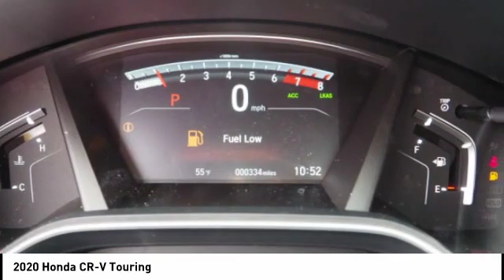2020 Honda CR-V LL004004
2020 Honda CR-V Touring

Duval Honda
1325 Cassat Ave.

Looking for the right Vehicle? Today could be your lucky day. this 2020 Honda CR-V could be yours.